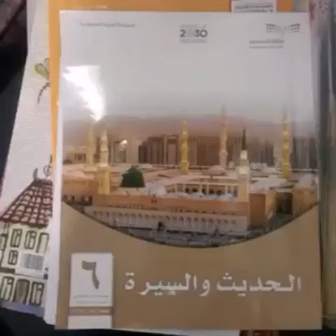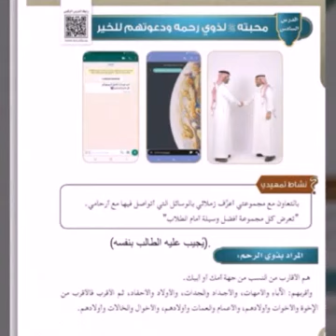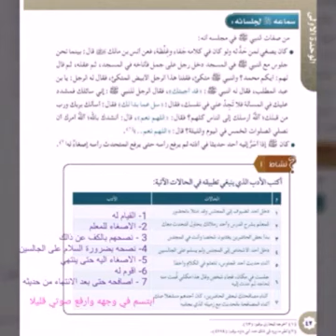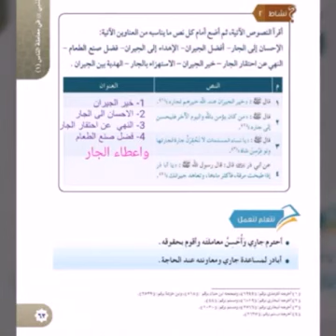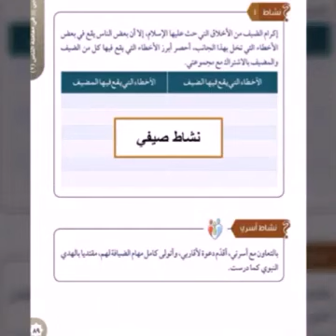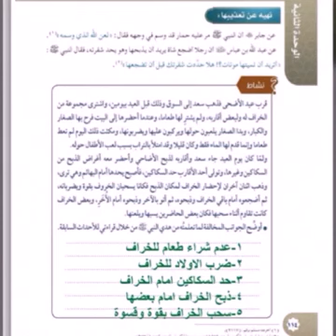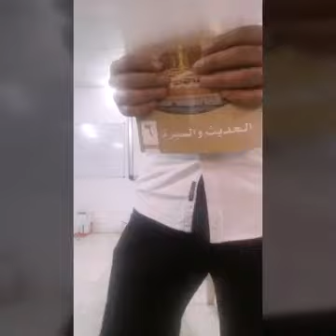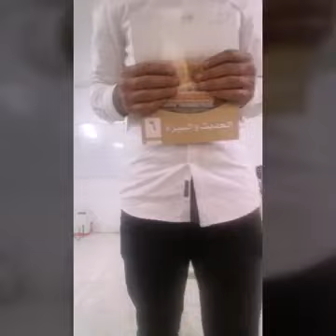حل وشرح كتاب الحديث سادس ابتدائي ((ف1)) المنهج الجديد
حل كتاب الطالب حديث سادس ابتدائي الفصل الدراسي الاول
ما فائدة ممازحة الصغار وملاعبتهم
ابين كيفية معاملة الرسول صلى الله عليه وسلم للصغار
الدرس الثاني هدية صلى الله عليه وسلم في التعامل مع الصغار
ما فائدة تشجيع النبي صلى الله عليه وسم للصغار على العمل الحسن
ابين اثر الهدية على قلوب الصغار حديث سادس ف1
الاسلام دين يعطي كل ذي حق حقه تقويم اسئلة الحديث
كيف يصبح حال المجتمع اذا اتصف اهله برحمة الصغار واحترم الكبار
ابين من هم الكبار المشمولون بالأمر بالاحترام والتقدير في قوله صلى الله عليه وسلم ويعرف شرف كبينا
ابين معنى صلة الرحم
ابين لابتداء النبي صلى الله عليه وسلم الاعمال التي تقرب الى الجنة بالتوحيد
من اداب المجلس
ابين الحكمة من النهي عن اقامة من سبق الى مجلس والجلوس مكانه